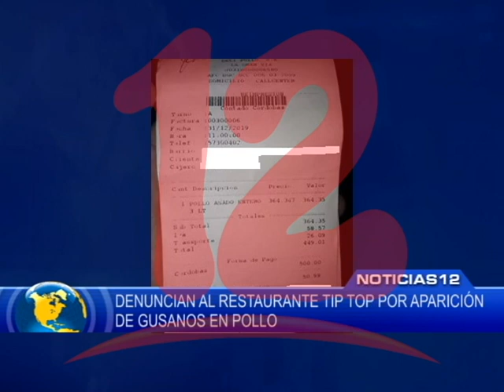DENUNCIAN AL RESTAURANTE TIP TOP POR APARICIÓN DE GUSANOS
Denuncian al restaurante tip top por aparición de gusanos en pollo.